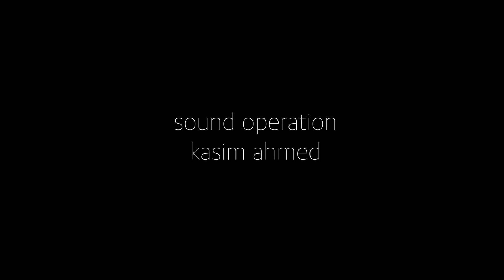The Materialist.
A one minute short film written and directed by Tommy Nesbitt.
Director of photography : Natalie Czernyhowska.
Starring Robert Madden and Jan Krzysztof Nosal.
Sound operation : Kasim Ahmed.
Edited by Colin Dragoi.
Produced by Jan Krzysztof Nosal.